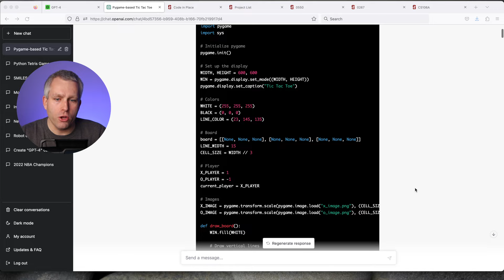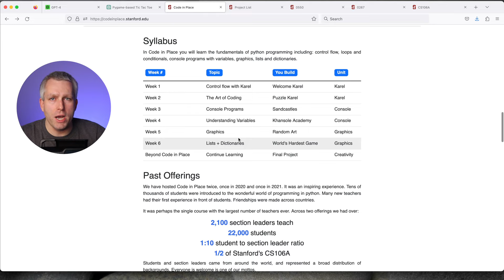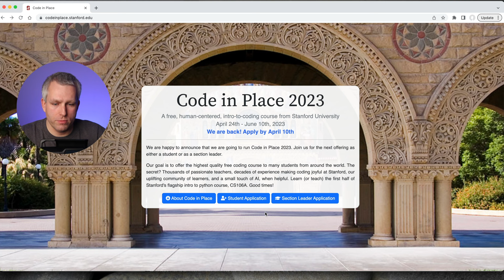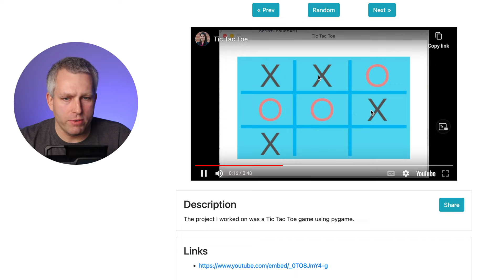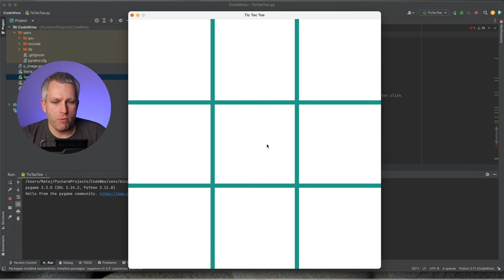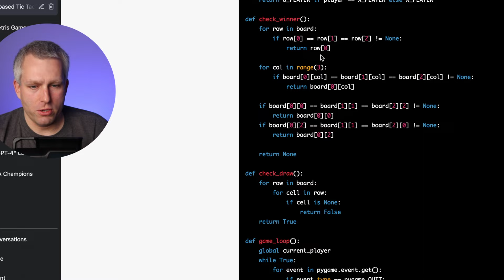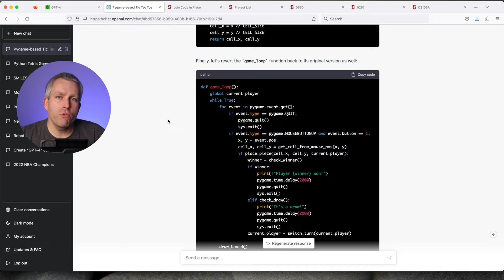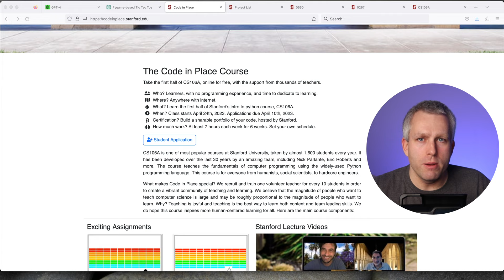GPT-4 vs. Stanford Python Course (Code in place / CS106A)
Code in Place is an online version of the first half of the Stanford University course CS106A. You are able to take it for free if you fill out the application by 10Apr23.
Part of the course is also a final project like creating a Tic Tac Toe game. I used GPT-4 (ChatGPT would also probably work) to create this game without any coding input from me and with limited knowledge of python.
I think the course is still very much worth it even if you have access to LLM since it will able to understand the code better, making you faster at debugging and improving the code.

0:00 Intro
0:21 Course Overview
3:04 Course Application
4:25 Student Projects
5:23 Tic Tac Toe by GPT-4
10:32 Finished Game
11:20 Is the class Worth it?